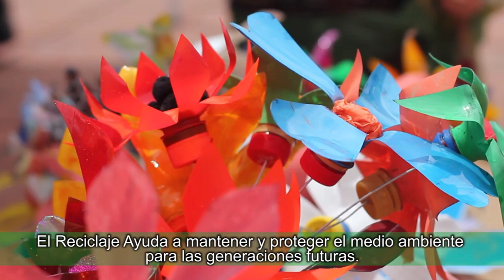Expo Reciclaje Parque de la Madre